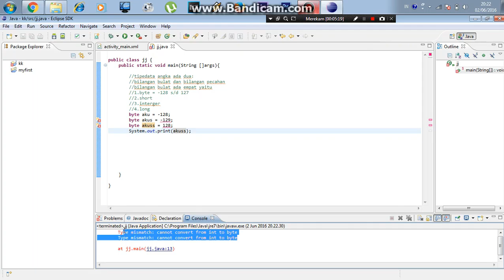Tutorial dasar Java (Tipe Data Angka :Byte)